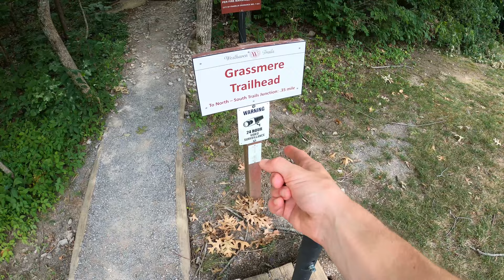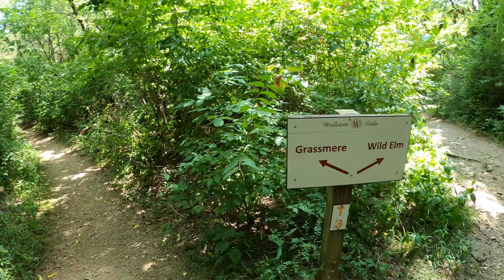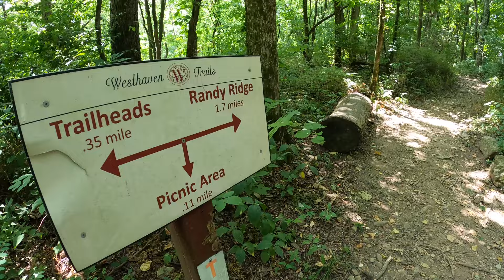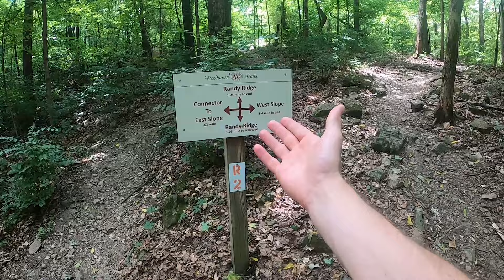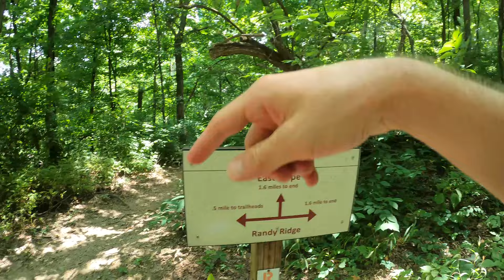Westhaven East Slope Ridge Trail In Franklin, Tennessee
This awesome trail starts at the Grasmere Trailhead right in lovely Westhaven neighborhood. While I did not complete the original plan, the unexpected paid off. Super stoked to come back here and share the rest of this trail. Please know you can also park around the Wild Elm trailhead to start the trail too and head of Randy Ridge and the East and West Slope. Hope you all enjoyed the adventure video.